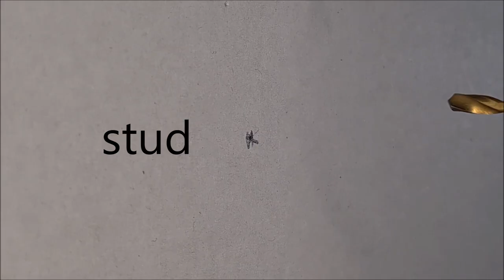How to attach Ikea chest of drawers to the wall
Do you know how to attach Ikea chest of drawers to the wall? Ikea Brimnes chest of drawers isn't very high, but bulky and heavy. For safety reasons, all bulky furniture should be secured to the wall. They usually come equipped with wall-mounting hardware to keep them from tipping over.
In my video I have attached the chest of drawers to the plasterboard wall but this method will also work for other types of furniture.

If you need a step-by-step tutorial on how to assemble Ikea Brimnes chest of drawers check my video

The chest of drawers looks nice both as solitaire furniture or the look can be emphasised by placing two or more next to each other. I have made a set with the Ikea Brimnes wardrobe, both are ideal for a small bedroom. If you want to check how much space they will take or what they look like together check my video